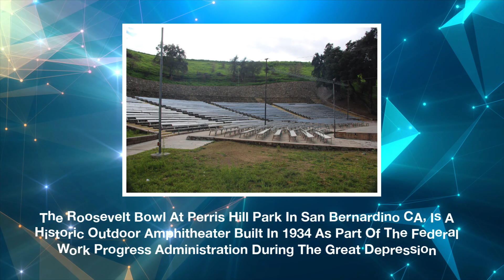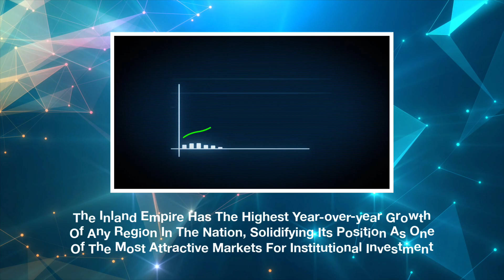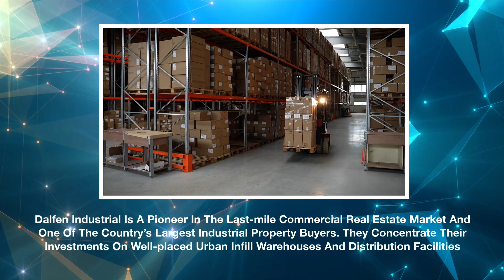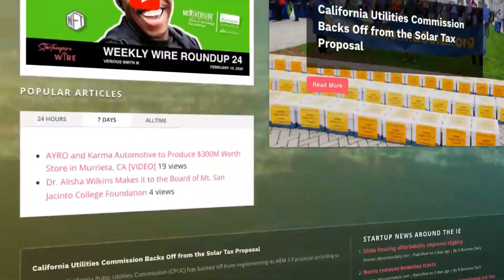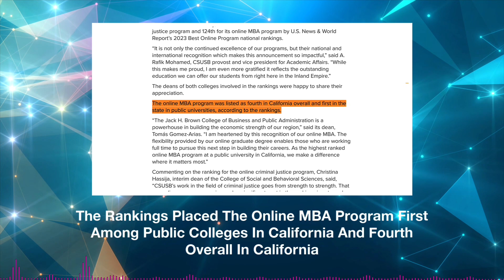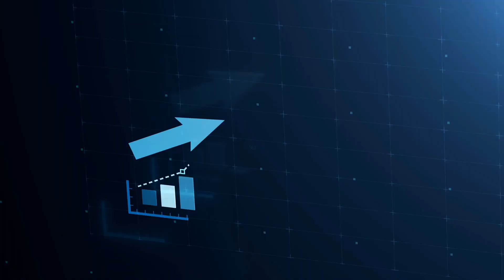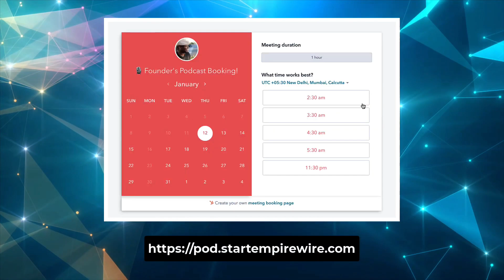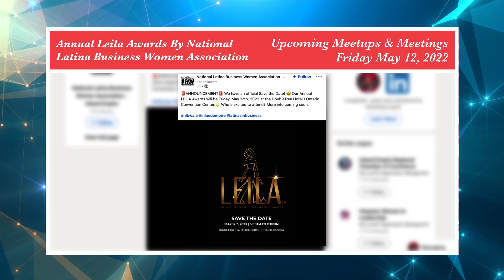WWR75: 1.4M Roosevelt Bowl, RIVCO SMB Conference, Dalfen Industrial Acquisition, RIVCO GDP & More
Want To Know What's going on for Startups & the Startup Community in the Inland Empire? Check out the Startempire Weekly Wire Roundup.
This video Newsletter is a wrap Up of Articles, News & Events around the Inland Empire & part of Startempire Wire - an aggregate location on the web dedicated to connecting you with the best startups, people and events in the Inland Empire
All of the Articles mentioned in this roundup  and the script can be found on The Startempire Wire Website.

0:00 Intro

In Weekly Wire Roundup No.75 we cover:
0:22 Pete Aguilar Announces $1.4M for Renovation of Historic Roosevelt Bowl at Perris Hill Park San Bernardino
1:04 Entrepreneurs and Industry Experts to Gather at the Riverside County Small Business Conference
1:38 Dalfen Industrial Acquires Inland Empire Industrial Property
2:16 Commercial
4:02 CSUSB Ranks Among Nation's Best for Online MBA and Criminal Justice Degrees
4:36 Riverside by Design: Five ExCITE Startups Highlighted
5:07 Riverside County’s 2021 GDP is larger than 13 states: Three Main Sectors of Riverside Economy

FOUNDERS PODCAST

5:50 • Inspired & Inspiring via The Creation of Confectionary Treats with Diana Gomez of Bittie Bites By D

UPCOMING EVENTS & MEETING FOR NEXT TWO WEEKS

• Black History Fair - Sat, Feb 11 - 12 pm [Ringsley St. Montclair, CA]
• Fontana State of the City - Thu, Feb 16 - 5 pm [Water of Life Community Church ]
• Community Conversations: Black History Month - Thu, Feb 16 - 6PM [Council Chambers at Corona City Hall]
• Murrieta/Wildomar Chamber of Commerce March Mixer - Thu, Mar 2 - 5:30 pm [Kalmia Street, Murrieta]
• Annual LEILA Awards by National Latina Business Women Association - Inland Empire - Fri, May 12 [DoubleTree Hotel / Ontario Convention Center]
• The CBU Family Business Center Breakfast Series - Thu, Mar 16 - 7AM [Innovators Auditorium]

8:35 Outro

Join Our Email List at Startempirewire.com

Please follow Startempire Wire on our other social media channels.